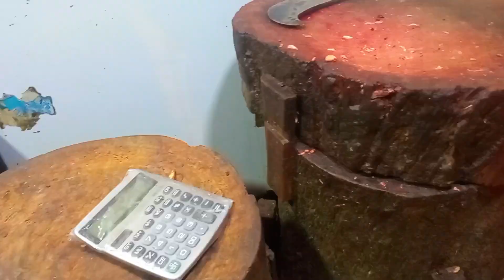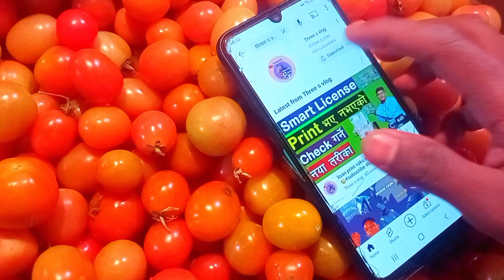100 subscribe ❤️🎊🎊pugo mero pani daily vlog 5 nepalivlogs 😎😍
three s vlog
nepali vlog